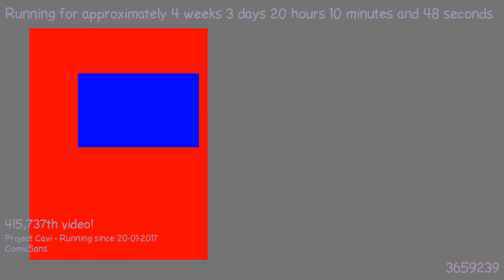1487700900 - Webdriver Cavi - F_0